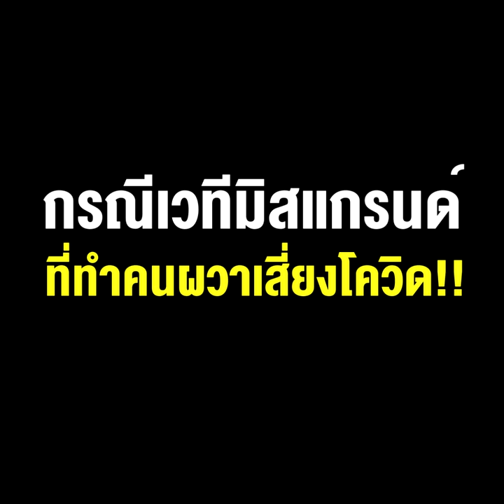เมื่อ “ณวัฒน์” ร้องขอ ค่าทำขวัญจาก “เสี่ยตา” อย่าลืมจ่ายค่าเยียวยา เวทีมิสแกรนด์ เสี่ยงโควิด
29/07/2021 เมื่อ “ณวัฒน์” ร้องขอ ค่าทำขวัญจาก “เสี่ยตา” อย่าลืมจ่ายค่าเยียวยา กรณี เวทีมิสแกรนด์ ที่ทำคนผวาเสี่ยงโควิด !!

**เมื่อ“ณวัฒน์” ร้องขอค่าทำขวัญจาก “เสี่ยตา ปัญญา” ก็อย่าลืมจ่ายค่าเยียวยาจากเวทีมิสแกรนด์ ทำคนผวาเสี่ยงโควิดด้วยล่ะ